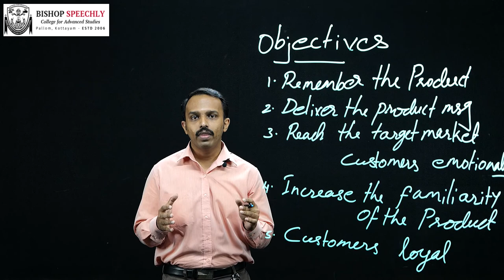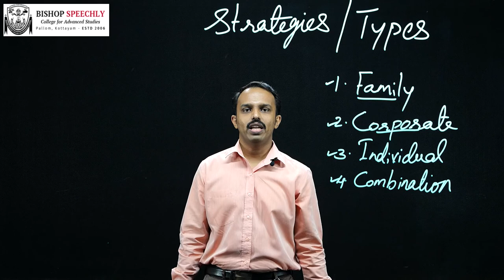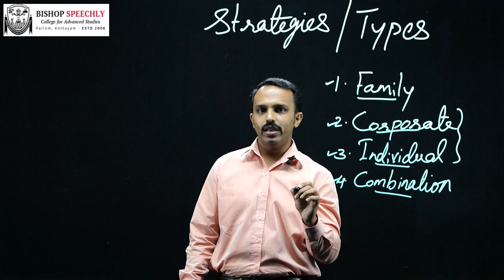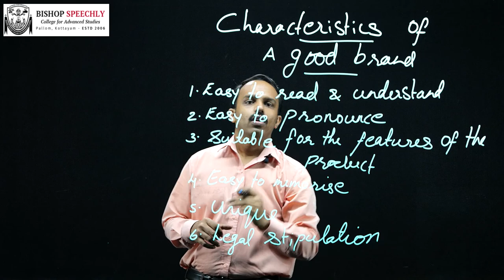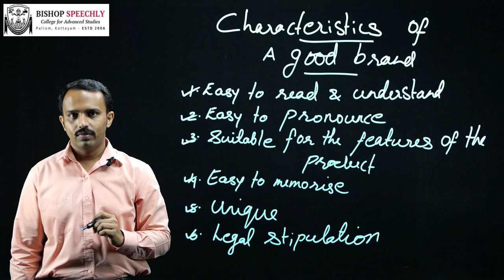Branding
Its a description of the basics of Brand Management